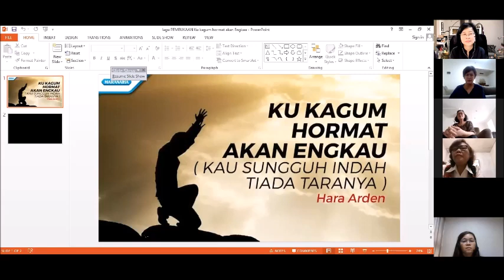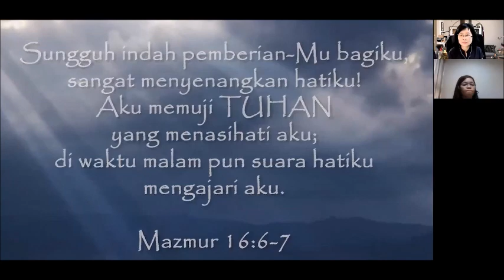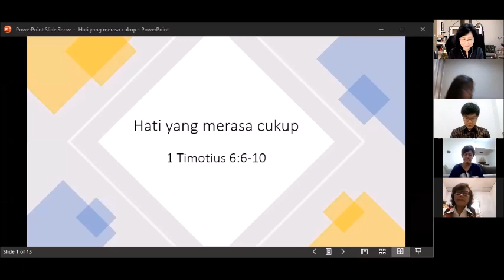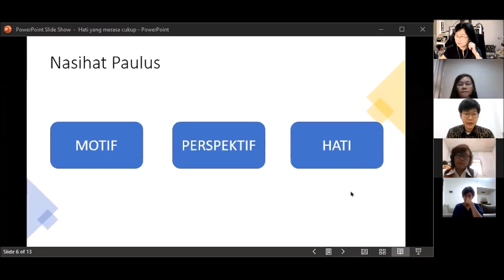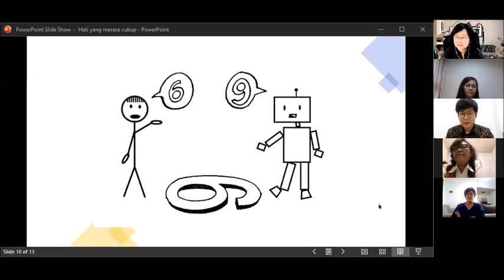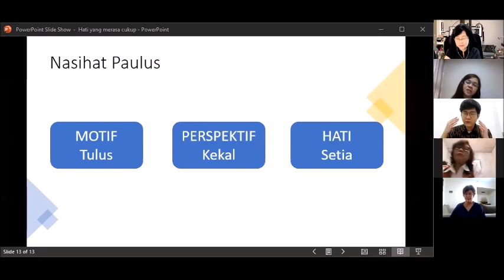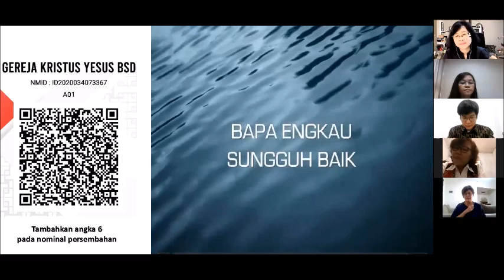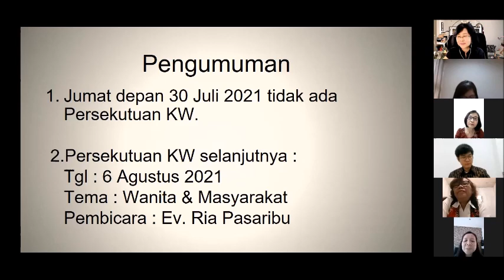Persekutuan Komisi Wanita GKY BSD, 23/07/21